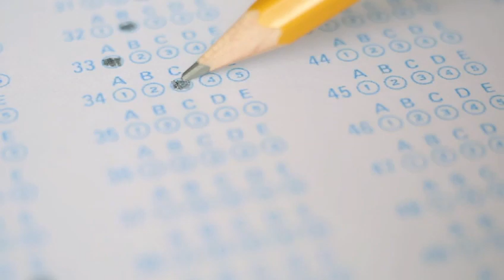Professional Development for teachers and school leaders! Dr. Marck Abraham, #1 success speaker!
Dr. Marck Abraham, would love to do your summer PD! 2022